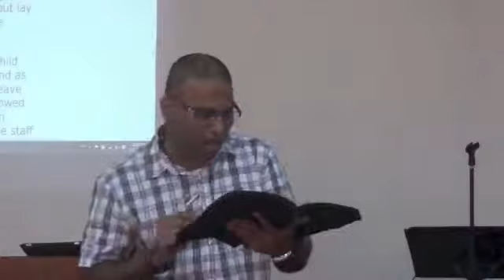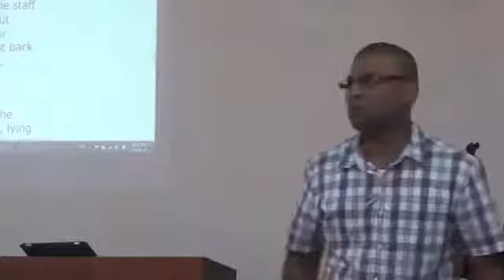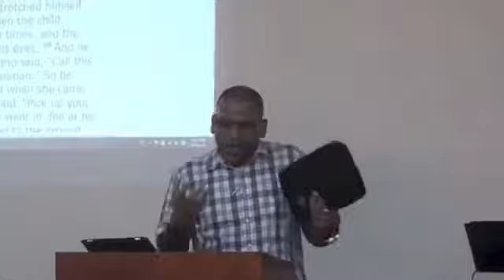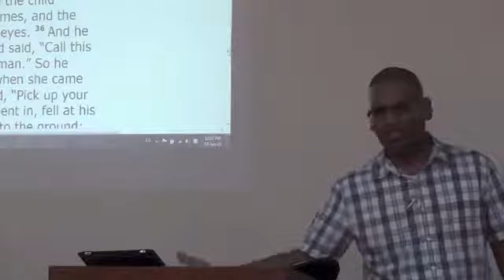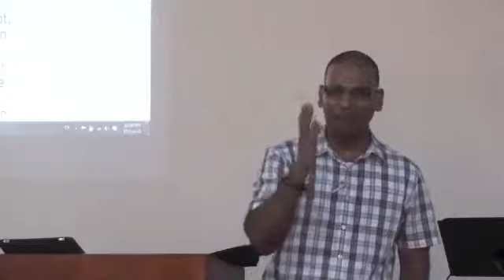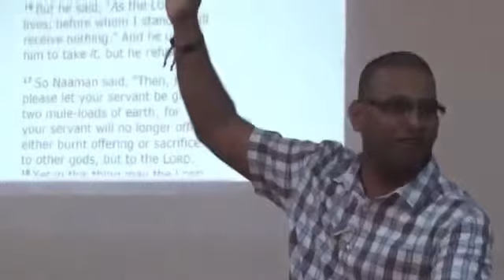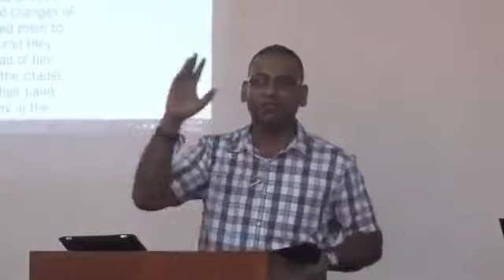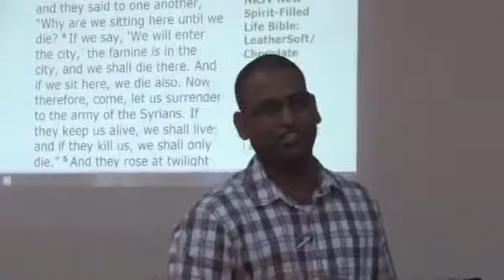Gehazi's Greed - Trevor Zaccheus